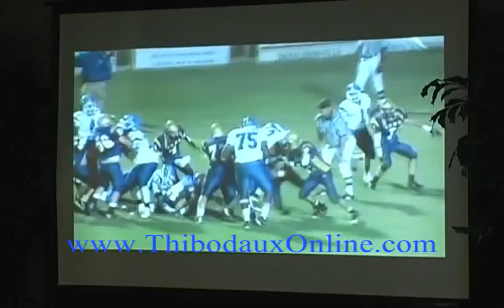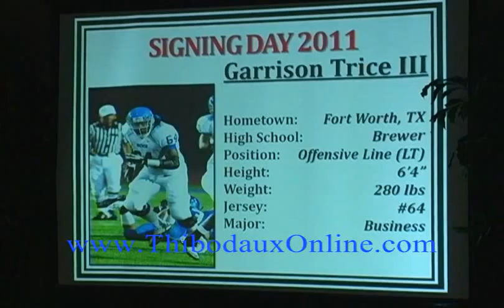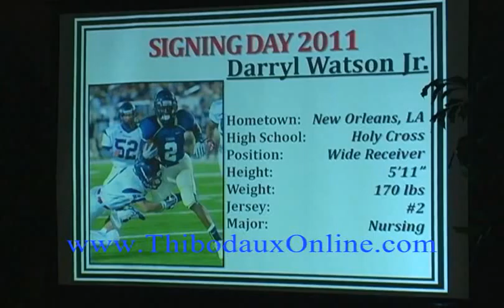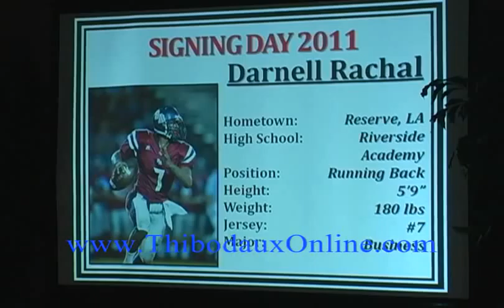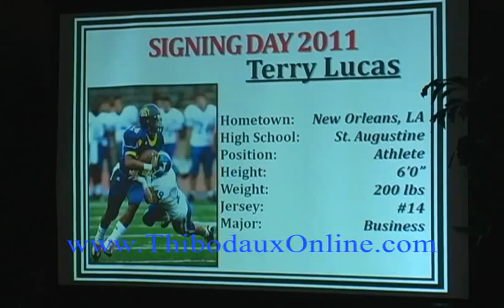Nicholls-Football Signing Day Press Conference 2-2-11 Part 2 of 3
Coach Charlie Stubbs
Nicholls State University
National Football Signing Day Press Conference